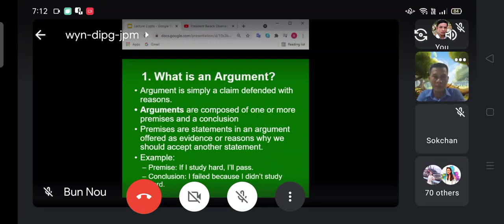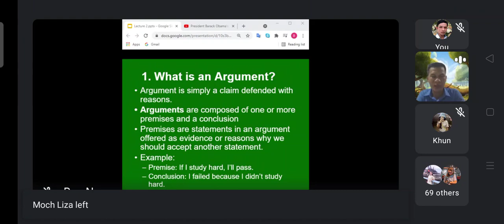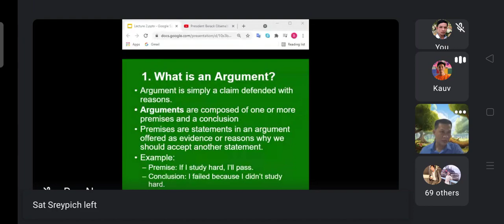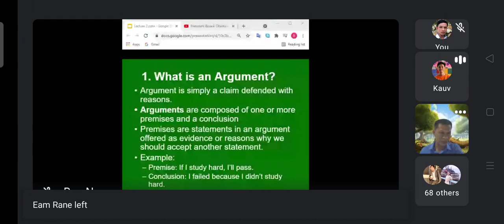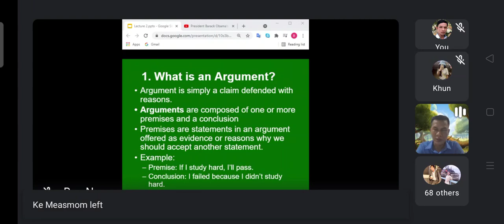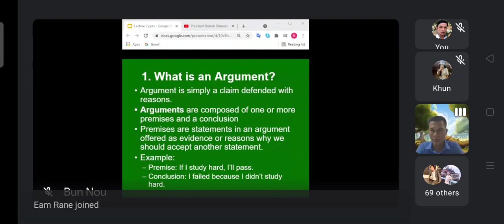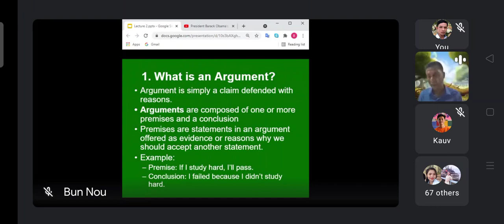PHL 104 , Chapter 3 Basic Logical concepts, 03